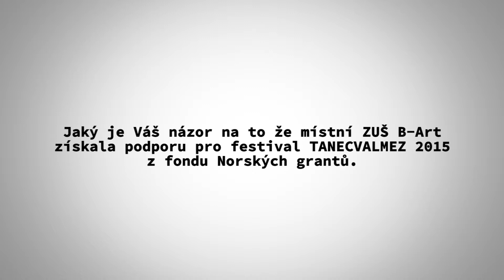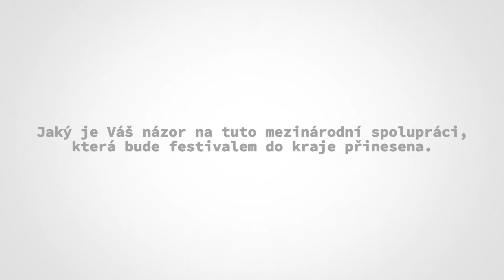Ladislav Kryštof o festivalu TANECVALMEZ 2015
Radní Zlínského kraje pro kulturu Ing. Ladislav Kryštof odpovídá na otázky pro festival TANECVALMEZ 2015.